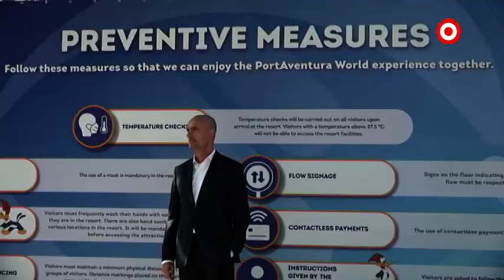Seguretat i aforament reduït pel retorn de Port Aventura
El parc reduirà el seu aforament al 30% i ha fet una inversió de 4 milions d'euros per reacondicionar les seves instal·lacions. Aquesta temporada excepcional coincideix amb el 25è aniversari del complex